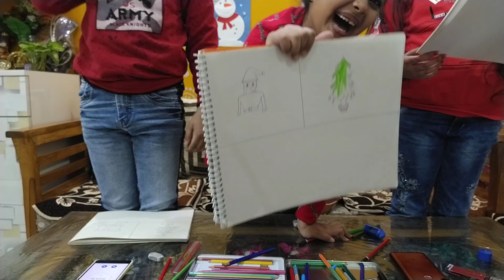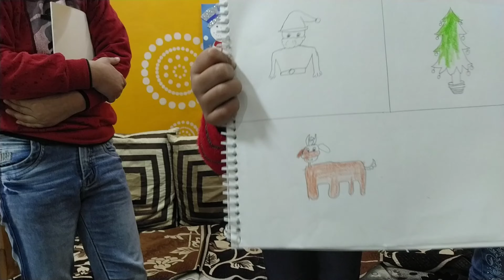Christmas Drawing Challenge for Kids | Funny Video | Performed by ShonaJeevika and Tanishka, Harman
WISH YOU ALL MERRY CHRISTMAS 2020 AND A HAPPY NEW YEAR 2021
May all you wishes come true and you stay happy and healthy.

We really had a great fun while shooting this content, hope you also enjoy this.❣️

Do share your lovely comments.. they mean a lot to us..❣️

Place at Home
Role Play By Jeevika and Tanishka, Harman

L ~ Like 👍
S ~ Share 📲

Shona - Jeevika Social Media Handles